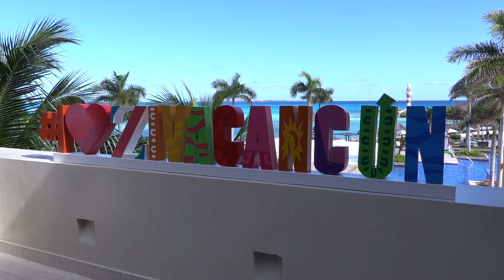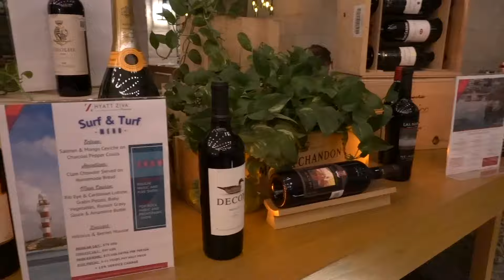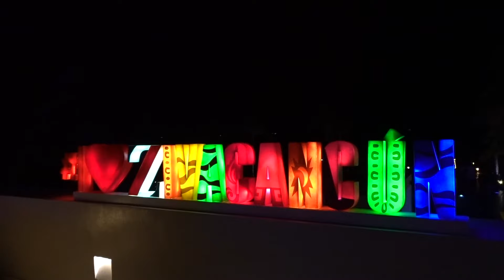Ultimate Cancun Hyatt Ziva All Inclusive Guide | Turquoize Tower | Best Food & Drinks | Babymoon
We celebrated our babymoon at Hyatt Ziva back in November 2022. While this special trip was in 2022, the content is still highly relevant for anyone planning a getaway to Cancún.

Having stayed at Hyatt Ziva in 2020, we’ve become seasoned players when it comes to ordering the best food and drinks and making the most of the resort’s activities. Also check out our 2020 Cancun vlog to see how our experiences have evolved!